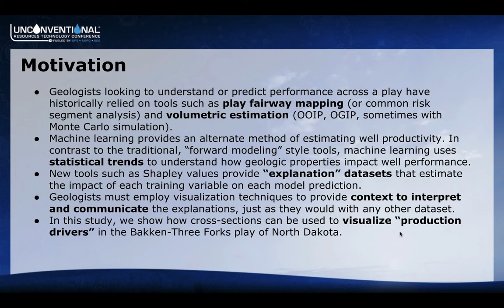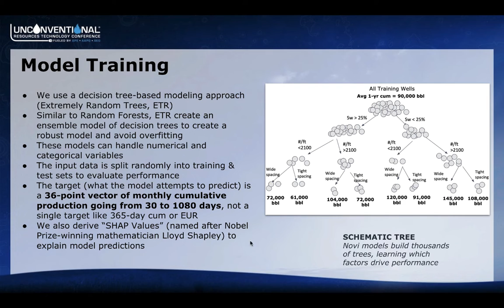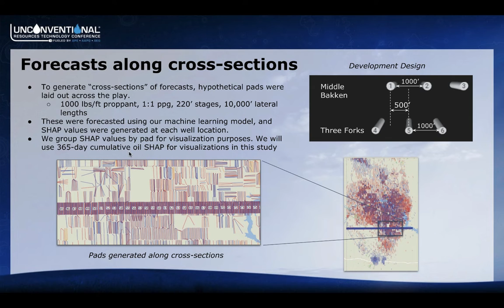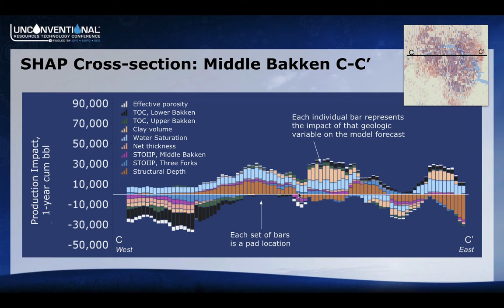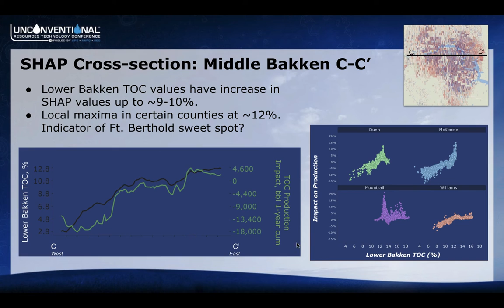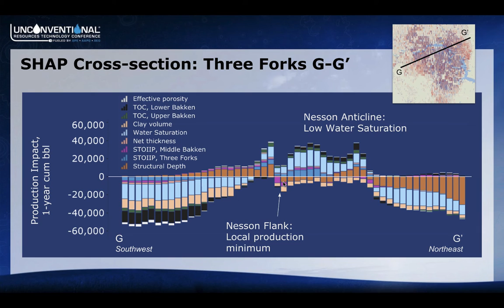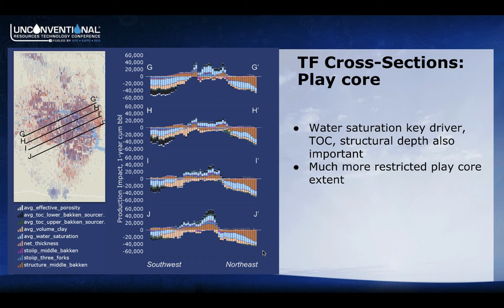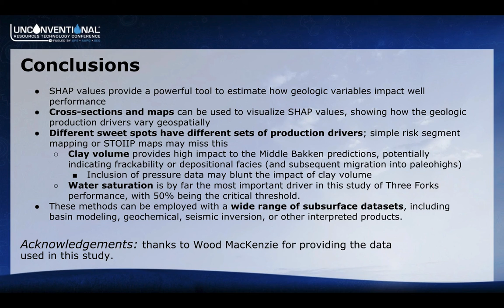URTeC 2021: Use of machine learning production driver cross sections for regional geologic insights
Petroleum geologists have long employed cross-sections as tools to understand subsurface structures, show variation in log properties, and provide regional context for local analysis. In this study we use cross-sections as our technique for visualizing a novel dataset generated with machine learning models: geologic production drivers. These “machine learning cross-sections” show not just regional variation in geologic properties but what the model has learned about the changing impact of those properties on hydrocarbon production along the cross-section.